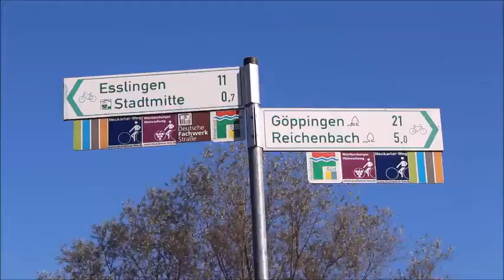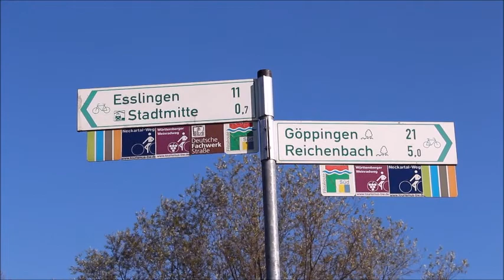Herbstrunde Bruckenwasen Plochingen 31.Oktober 2017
Hier ein paar Impressionen von meiner Herbstrunde über den Bruckenwasen Plochingen am 31.Oktober 2017.